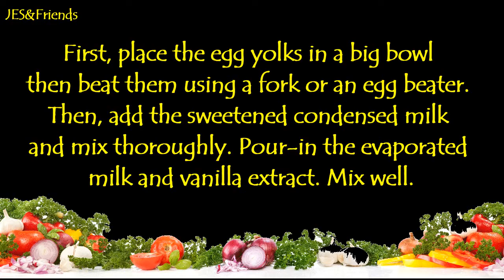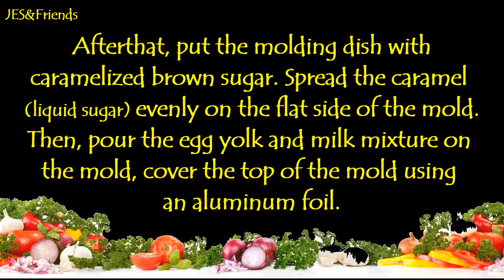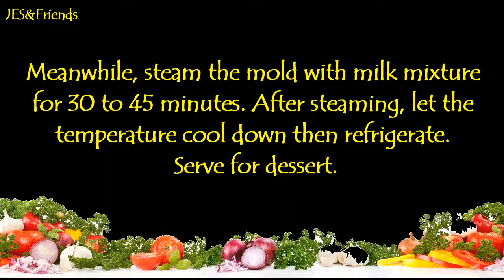CARAMEL LECHE FLAN I Crème Caramel I Easy and Tasty Food at Home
Food is the ingredient that binds us together.
Crème Caramel is a ultimate sweet treat! rich, smooth, and creamy with golden caramel topping, this classic Filipino custard is a guaranteed crowd-pleaser. The smoothest, creamiest, most melt-in-your-mouth crème caramel  you’ll ever have the pleasure of trying.

Love, love, love to ALL SUPERCHATTERS!